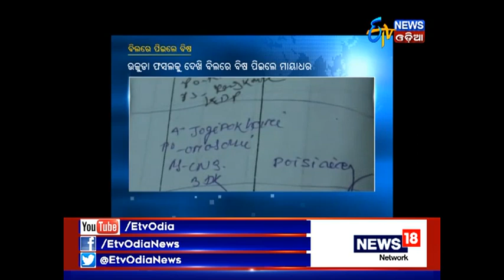Zilla Report @7: 30 PM (19th Nov, 2017) - Etv News Odia